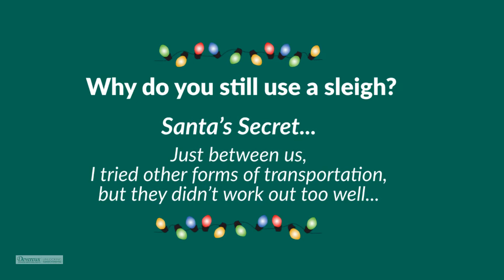Devereux Kids Holiday Video Final hd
Santa's message for Devereux Kids